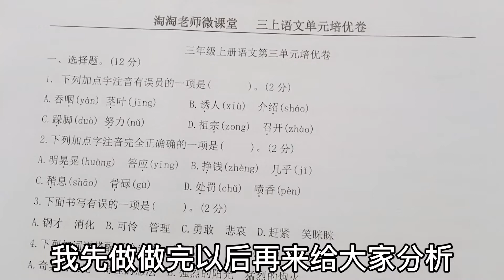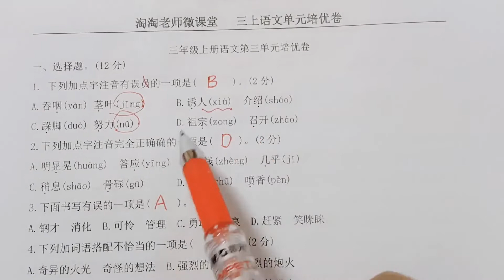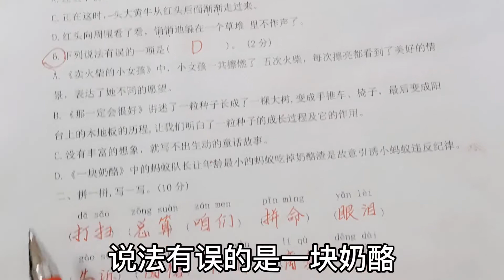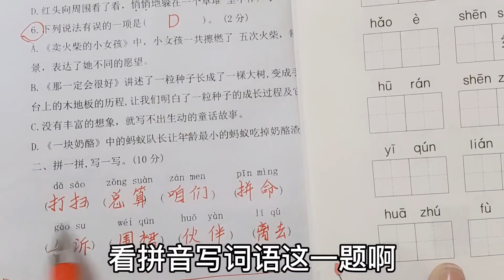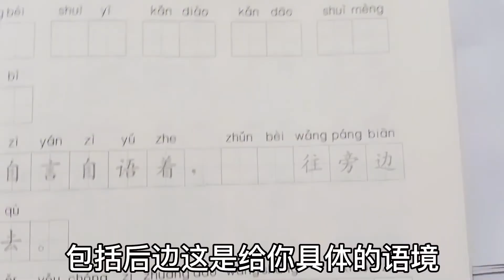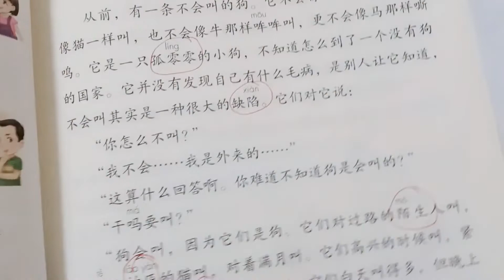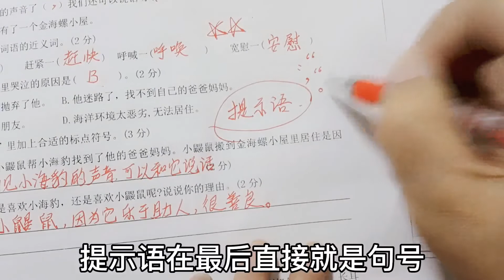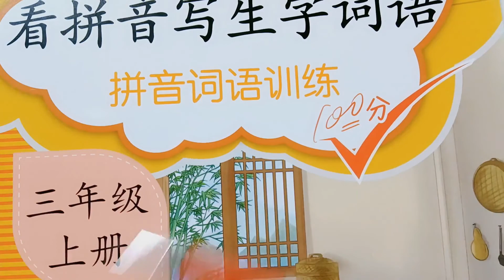三上第三单元卷，看着不难吧？能考到90分算你厉害，不信就做做看